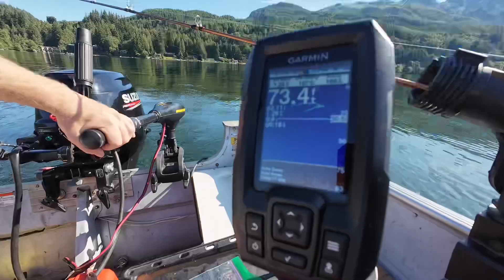Northwest Carnivore Camping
The Northwest Carnivore brothers had a chance to camp together.  What a great week.  We missed you Ashley!  Good times, great company, amazing food, gadgets, and relaxing.  Quick video with a few highlights.  Can’t wait to try this new camera out more.